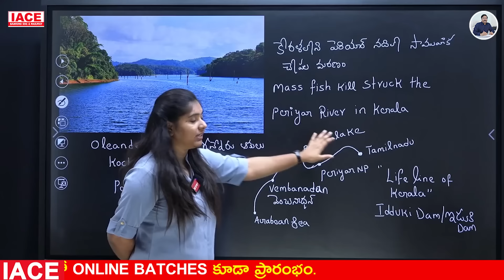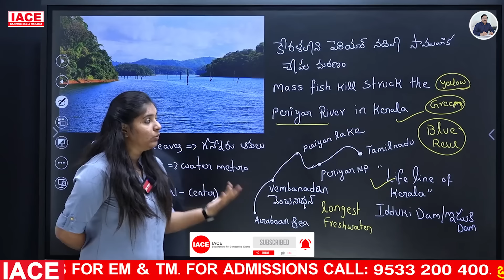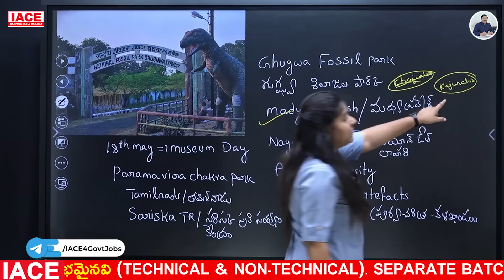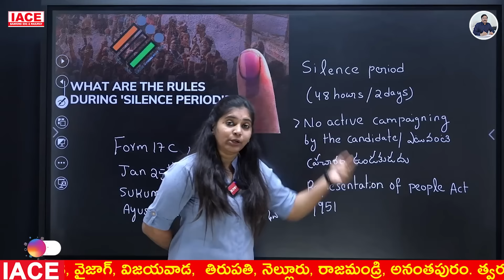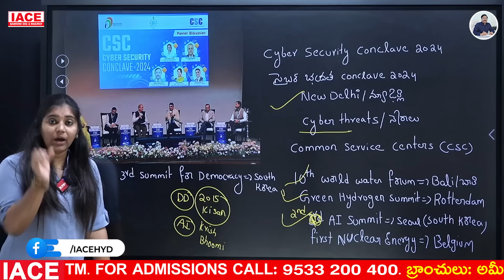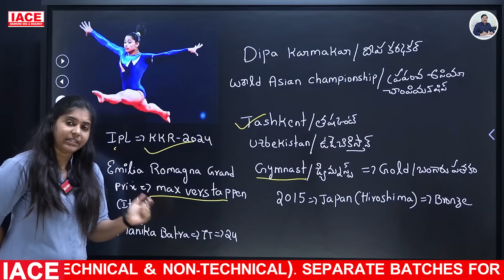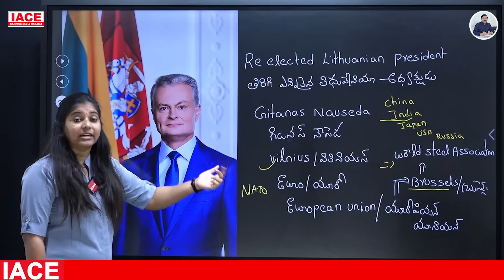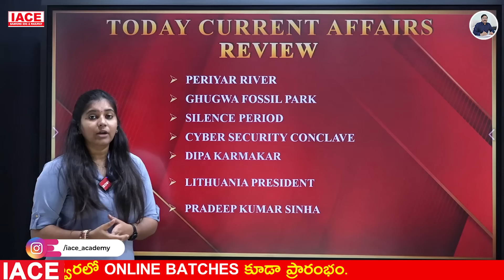May 28th 2024 Current Affairs | Today Current Affairs | DAILY CURRENT AFFAIRS in Telugu | IACE